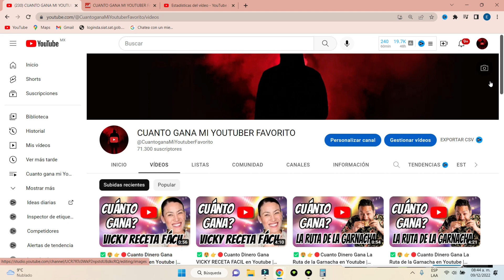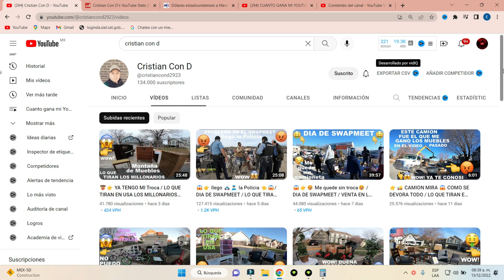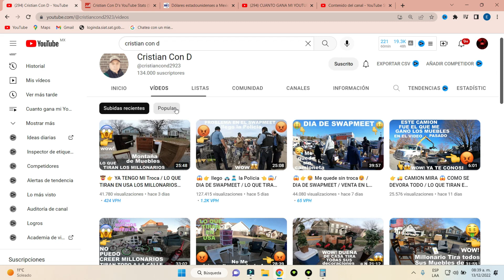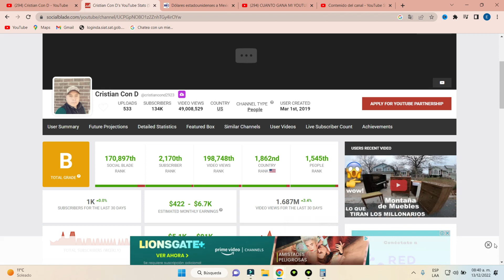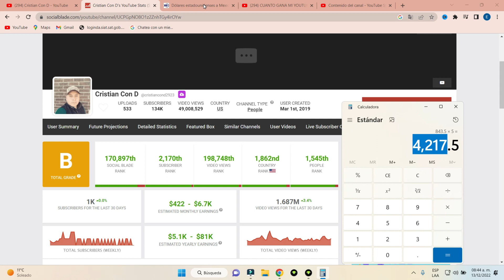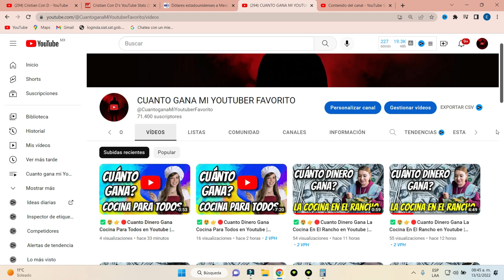✅🤑👉🔴Cuanto Dinero Gana Cristian Con D en Youtube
cuanto gana un youtuber, cuanto gana, monetización, 4000 horas de visualizacion, 1000 suscriptores, adsense, cuanto se gana en youtube, cuanto ganan los youtuber, ✅🤑👉🔴Cuanto Dinero Gana Cristian Con D en Youtube | CristianConD, cristian con d, cristian con d oficial, cristian con d venta de garage, cristian con d episodio 1, cristian con d 2022